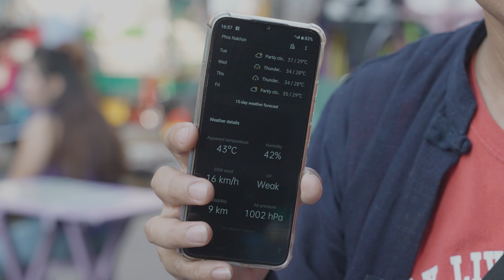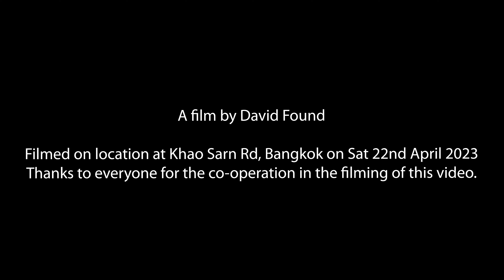Khao Sarn Rd Very Hot in April 2023 -by David Found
It's the hottest season in Thailand again and temperatures are looking like they will hit records this year. Hear what locals and foreigners have to say about it in this short video shot on Sat 22nd April 2023 by David Found